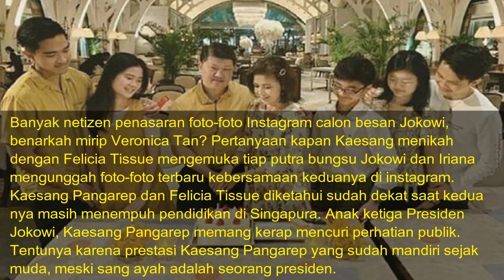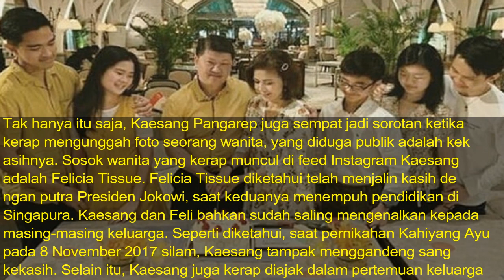Inilah Kehidupan Bakal Calon Besan Jokowi, Orangtua Felicia Tissue, Pacar Kaesang Pangarep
Pertanyaan kapan Kaesang menikah dengan Felicia Tissue mengemuka tiap putra bungsu Jokowi dan Iriana mengunggah foto-foto terbaru kebersamaan keduanya di instagram.

Kaesang Pangarep dan Felicia Tissue diketahui sudah dekat saat keduanya masih menempuh pendidikan di Singapura.

Anak ketiga Presiden Jokowi, Kaesang Pangarep memang kerap mencuri perhatian publik.
Tentunya karena prestasi Kaesang Pangarep yang sudah mandiri sejak muda, meski sang ayah adalah seorang presiden.

Tak hanya itu saja, Kaesang Pangarep juga sempat jadi sorotan ketika kerap mengunggah foto seorang wanita, yang diduga publik adalah kekasihnya.

Sosok wanita yang kerap muncul di feed Instagram Kaesang adalah Felicia Tissue. Felicia Tissue diketahui telah menjalin kasih dengan putra Presiden Jokowi, saat keduanya menempuh pendidikan di Singapura.